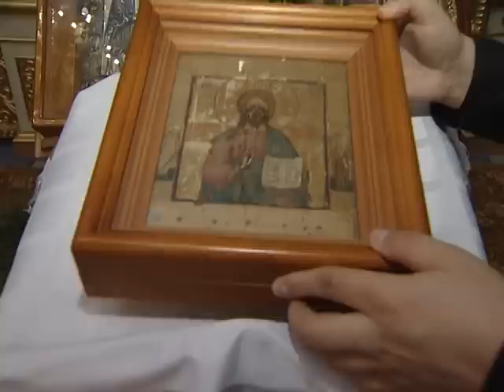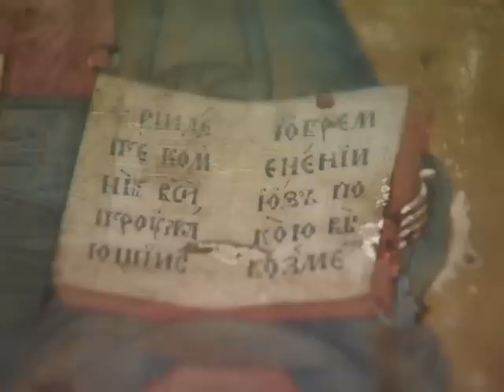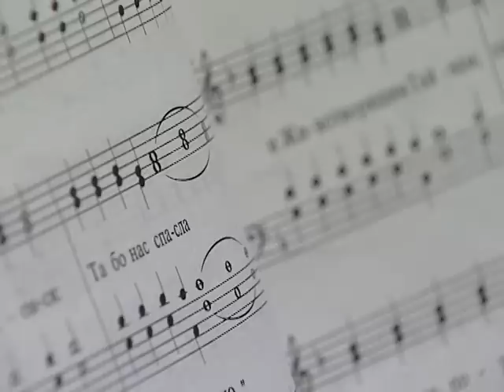БЛАГОВЕСТ НА 9 02 13 ХР 15 30